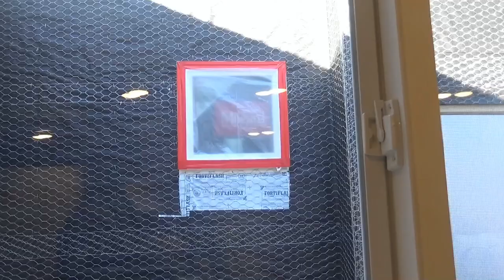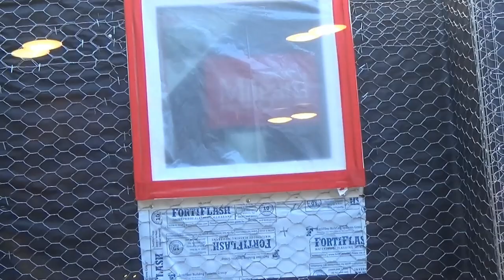США 2536: Наружная штукатурка. Первый слой кладется на металлическую сетку.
Наружная штукатурка. Первый слой кладется на металлическую сетку.